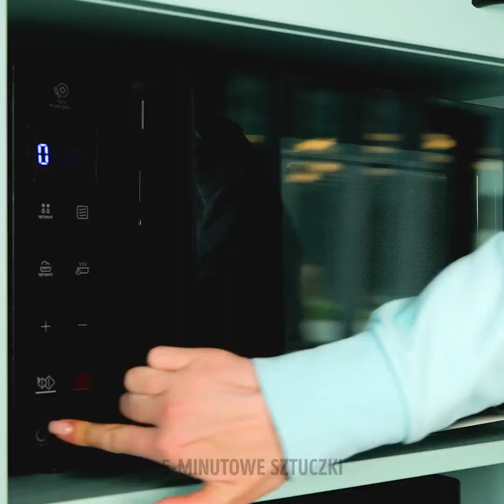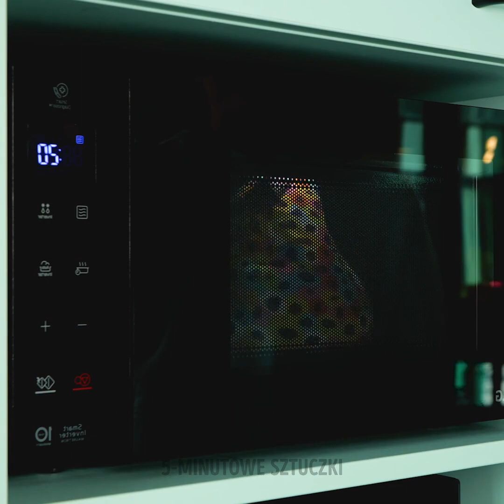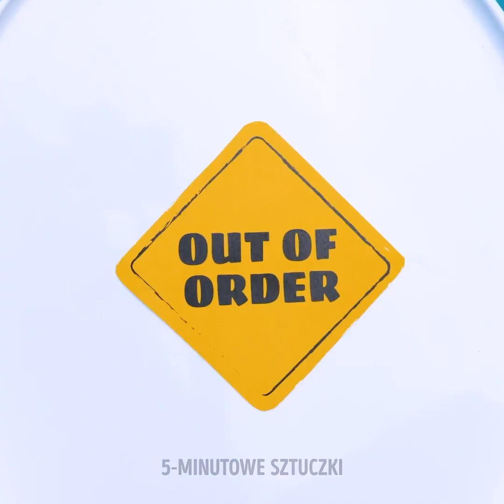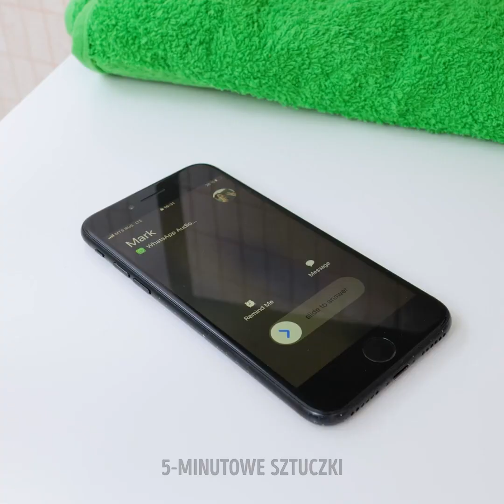JAK RADZIĆ SOBIE PODCZAS OKRESU I INNE SZTUCZKI W TOALECIE 🩸🚽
Dziś podzielimy się z wami przydatnymi sztuczkami i wskazówkami, dzięki którym łatwiej będzie wam przetrwać te kilka dni w miesiącu. W filmiku pokażemy też mnóstwo patentów, które warto stosować, wybierając się do toalety.

0:49 – Bielizna zapobiegająca przeciekaniu
2:16 – Jak łagodzić ból menstruacyjny
5:41 – Jak wygodnie usiąść na toalecie
8:12 – Sposób na łazienkowe lustro
8:23 – Sposób na czyszczenie kafelków